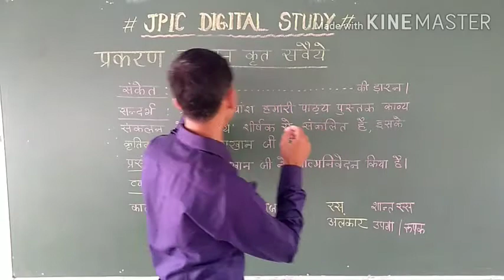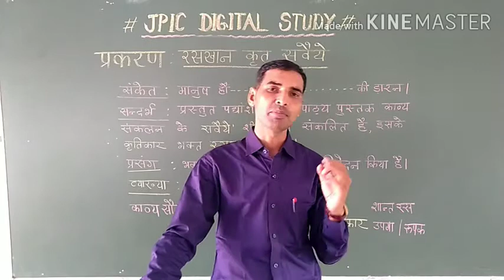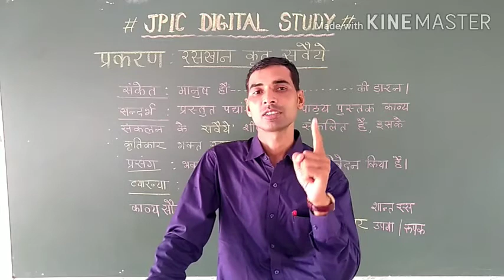CLASS 10 रसखान कृत सवैये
RASKHAN KRIT SAWAIYA